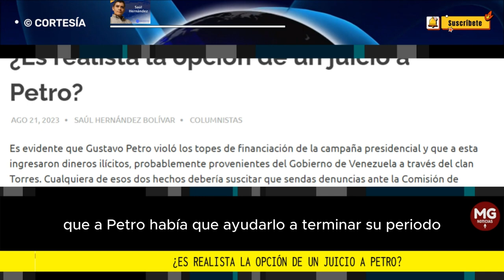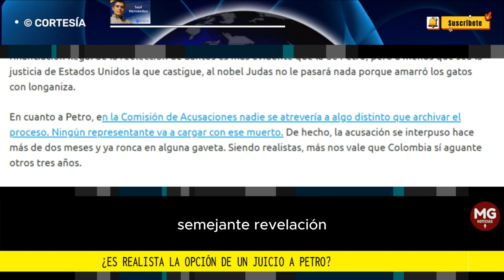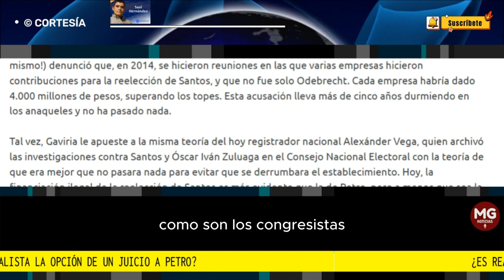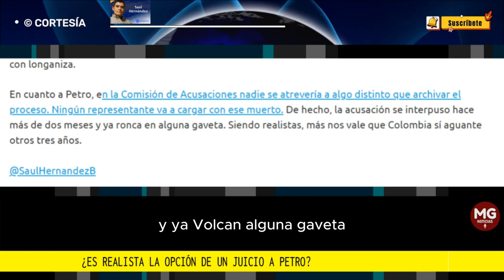¿ES REALISTA UNA OPCIÓN DE UN JUICIO A PETRO? 📢 Columna Saúl Hernández Bolivar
Es evidente que Gustavo Petro violó los topes de financiación de la campaña presidencial y que a esta ingresaron dineros ilícitos, probablemente provenientes del Gobierno de Venezuela a través del clan Torres. Cualquiera de esos dos hechos debería suscitar que sendas denuncias ante la Comisión de Acusaciones de la Cámara de Representantes deriven en un juicio por indignidad contra Petro y en una casi segura destitución, pero la realidad muestra otra cosa.